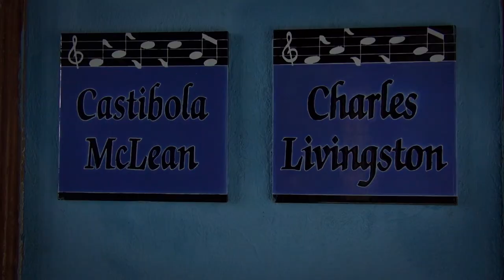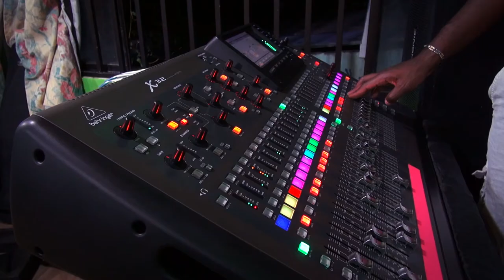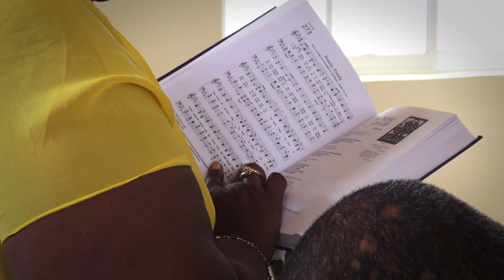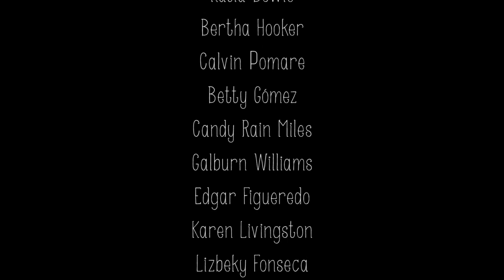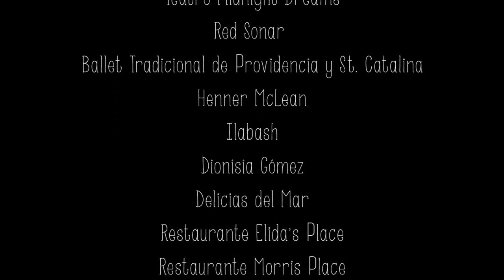A Sound od Seven Colors, isla de Providencia y Santa Catalina. 2015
Tradiciones y costumbres del pueblo raizal en las islas de Providencia y Santa Catalina.